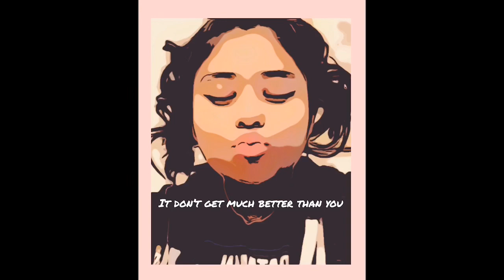MIC ON MIC - Don’t Get Much Better Than You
It Just don’t get much better than you, shoutout to Shiloh 🤟🏽